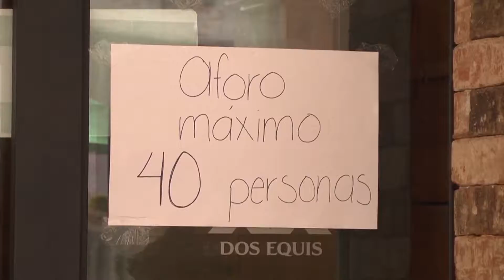Restauranteros 😱🦠 sin medidas para abrir sus puertas en esta nueva normalidad 😷